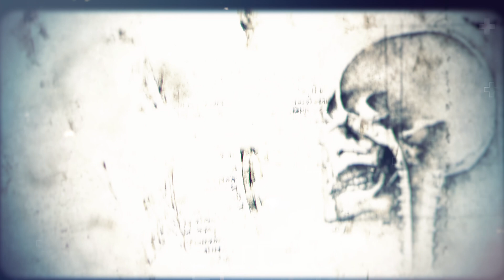Medical Sciences Academy at Esperanza High School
The Medical Sciences Academy (MSA) at Esperanza High School in Anaheim prepares students for a variety of medical careers and a successful transition to colleges and universities. It equips students with the skills and knowledge necessary for immediate employment, industry certification, and college and career readiness through real world experiences.